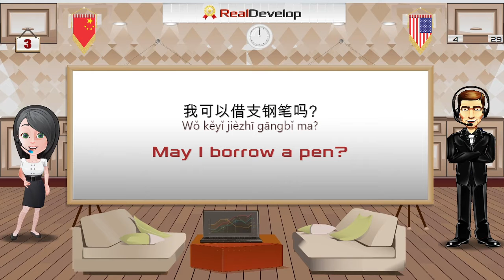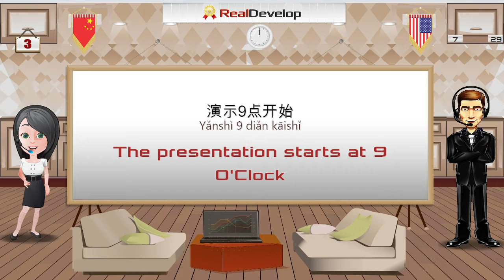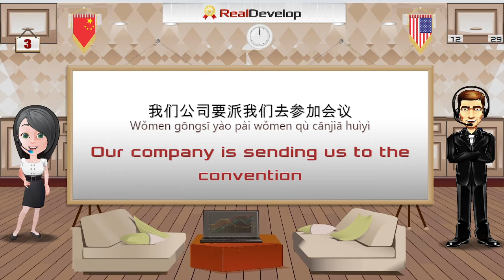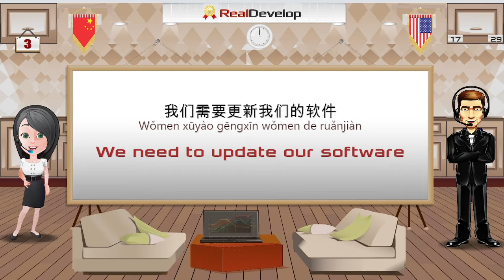Learn Mandarin Chinese 3 #1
learn Chinese for free